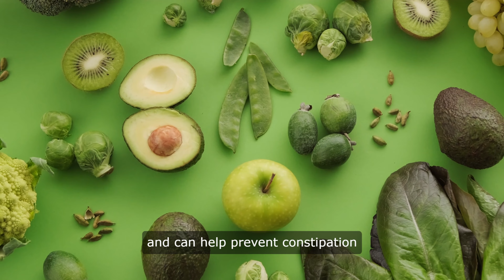Benefits of Avocado | Benefits of Avocado Fruit for Health |Health Tips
Avocados. The creamy, green fruit that has taken the world by storm in recent years. But what is it about avocados that make them so popular? Well, let me tell you. Avocados are not only delicious, but they are also incredibly nutritious. They are packed full of vitamins, minerals, and healthy fats that can benefit your overall health in a number of ways.

One of the main benefits of avocados is their high content of monounsaturated fats. These are the good fats that can help lower bad cholesterol levels and reduce the risk of heart disease. Avocados also contain oleic acid, a type of monounsaturated fat that has been shown to reduce inflammation in the body and improve brain function.

In addition to their healthy fats, avocados are also a great source of fiber. Fiber is important for digestive health and can help prevent constipation and promote regular bowel movements. Avocados are also rich in potassium, an essential mineral that helps regulate blood pressure and prevent muscle cramps.

But the benefits of avocados don't stop there. They are also loaded with vitamins and minerals, including vitamin K, vitamin E, vitamin C, and several B vitamins. These nutrients are important for maintaining healthy skin, eyes, and immune function.

Avocados are also a great source of antioxidants, which can help protect your cells from damage caused by free radicals. Free radicals are unstable molecules that can contribute to aging and disease. By eating foods rich in antioxidants, like avocados, you can help protect your body from oxidative stress and reduce your risk of chronic diseases.

Another benefit of avocados is their versatility. They can be used in a variety of dishes, from salads and sandwiches to smoothies and desserts. You can even use avocados as a substitute for butter or oil in baking recipes. Their creamy texture and mild flavor make them a great addition to both sweet and savory dishes.

Avocados are also a great choice for those following a plant-based diet. They are a good source of protein and can help you meet your daily protein needs without having to rely on animal products. Avocados are also naturally gluten-free, making them a safe option for those with gluten sensitivities or celiac disease.

In addition to their health benefits, avocados are also good for the environment. They require less water to grow than many other crops and can thrive in a variety of climates. This makes them a sustainable choice for farmers and consumers alike.

So, whether you enjoy them sliced on toast, mashed into guacamole, or blended into a smoothie, avocados are a delicious and nutritious addition to any diet. With their high content of healthy fats, fiber, vitamins, minerals, and antioxidants, avocados offer a wide range of health benefits that can help you look and feel your best.

So next time you're at the grocery store, be sure to pick up a few avocados and incorporate them into your meals. Your body will thank you for it.

✨ Dive deeper into our topics on our website and join the conversation across all our social platforms. We bring fresh content regularly, just for you!

Your support helps us keep creating the content you love!